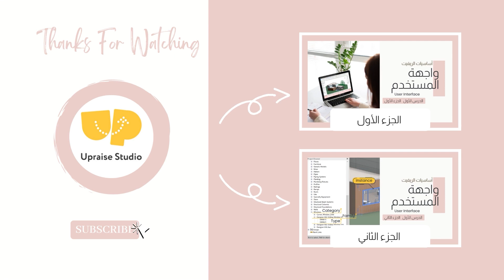التحديد في برنامج الريفيت | Selection in Revit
للتحديد طرق عديدة في برنامج الريفيت المعماري بتعلمها وإتقانها ستصبح بلا أدنى شك أسرع، وأكثر كفاءة في العمل سيساعدك هذا الدرس بتعلمها بطريقة سهلة وممتعه بإذن الله. وبما أن هذة السلسة مخصصة لتعلم الأساسيات فقط فتم التركز على أهم أساسيات طرق الحديد مثل كيفية التحديد، الخروج من التحديد، الإضافة على التحديد، الإلغاء من التحديد، أستخدام بعض المفاتيح في لوحة المفاتيح لتحديد العناصر المتقاربة أوالمتماسكة، تحديد الصناصر المتشابهه في المشروع، استخدام الفلتر لتصفية العناصر من التحديد، الرجوع لآخر تحديد، اختيارات التحديد ، الدمج بين مجموعه من طرق التحديد وغيرها. إذا أردت أن تتعلم أكثرعن الموضوع أضغط على الرابط الثاني من قائمة الدروس السابقة للتعرف على المزيد من طرق التحديد المتاحة في البرنامج.

There are a lot of selection methods in Revit; by learning & mastering them, you will be faster and more efficient in your working progress. This Tutorial, hopefully, will help you to reach that goal in an easy and fun way. Since this series is focused on the basics only so you will learn all the essential methods of selection, such as how to select & deselect, add & remove elements, use the tab key & chain selection, select all similar elements, the difference between window & cross selection, the filter, reselect previous selection, selection options and use multiple selection methods at once.

⭐الدروس السابقة ⤵
Revit Basics

⤵فصول الفيديو
00:00 – Into
00:54 – Select & Deselect
02:17 – Add & Remove elements
03:06 – Tab key & Chain Selection
04:35 – Select All Instances
05:36 – Window & Cross Selection
06:54 – The Filter
08:18 – Reselect Previous Selection
09:04 – Selection Options
11:45 – Use Multiple Selection Methods
12:21 – Outro